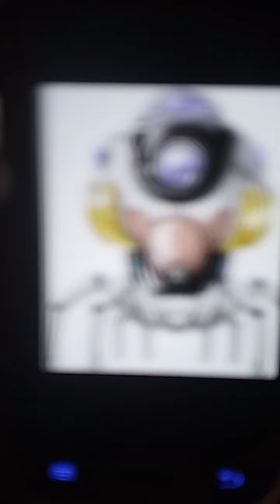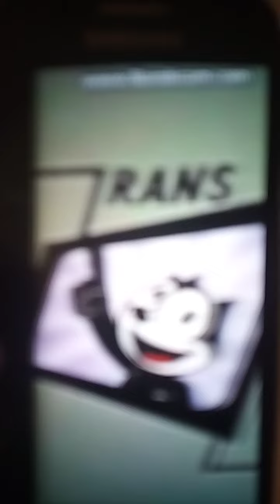Zoe Sakamoto vs trixie Trang 💖💛💛💛💛💙💙💙💙💙💙💙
Zoe use dragon rader find 2 black star dragon Ball.   Zoe said I find 2 black star dragon Ball. I going back space ship.   trixie Trang said your not going girly. I kidnap Marge tell me where is Homer.    Zoe said be quiet you brat.    Zoe attack trixie.      Zoe said joke on her.      Marge said thanks for saving me Zoe.     Zoe said your welcome Marge come on let go find Felix.     they went. find Felix.      Zoe said I got. 2 black star dragon Ball.  Marge said she saves me from evil rich girl.      Felix said will done Zoe  I put 2 black star dragon Ball in my magic bag  good see you Marge    Marge said good see you too Felix.        Felix said come on guys.  let go back our space ship.       they went their space ship.       Felix says righty o.   they stared laugh.    Zoe saves Marge from trixie     find out next time on Felix the cat Simpson 💛💛💛💖💖💚💚💚💚💚💚💚💗💗💗